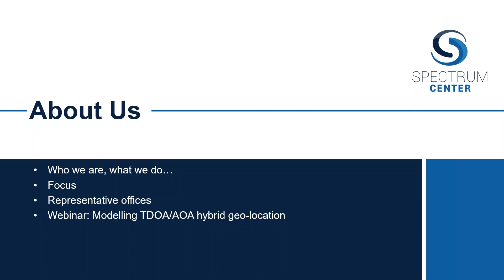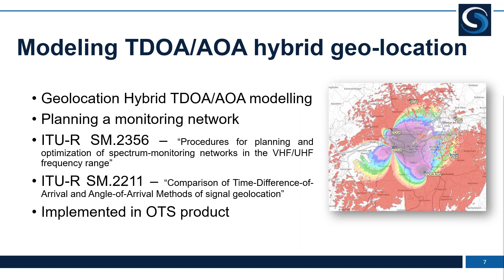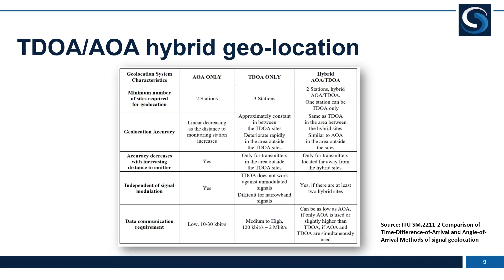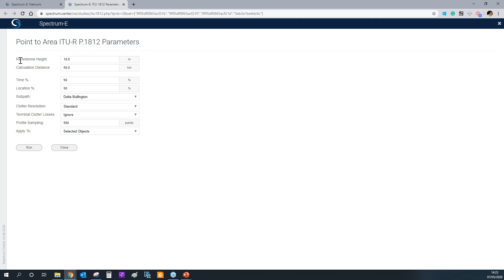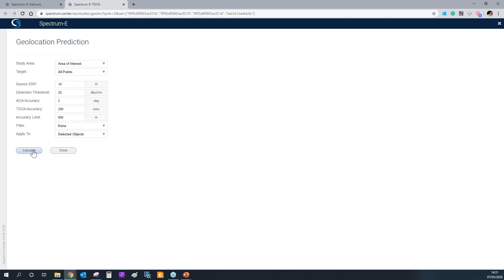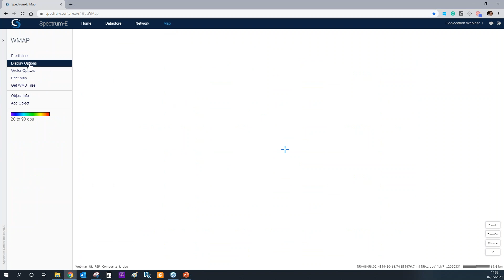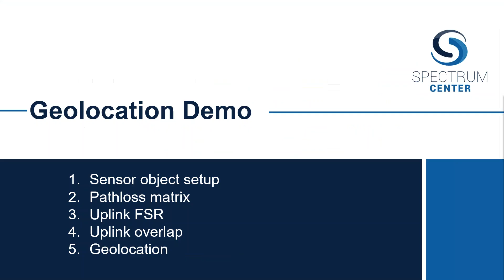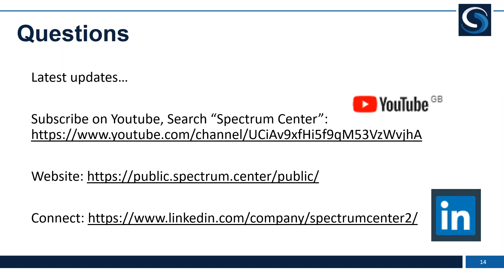Webinar - Modeling TDOA AOA hybrid geo-location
Catch up on our latest webinar covering the modeling of TDOA/AOA and hybrid geo-location in Spectrum-E. This event lasts approx. 45 minutes.